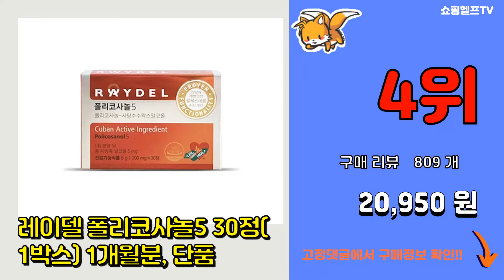폴리코사놀 추천 판매순위 Top10 || 가격 평점 후기 비교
❤️❤️❤️요즘 가장 많이팔린 폴리코사놀 추천❤️❤️❤️
[00:01]
10위. 쿠바 사탕수수 폴리코사놀 40mg 120캡슐 4개월 캐나다 생산 본사직발송 쿠바산 폴리코사 [59,000원]

[00:06]
9위. 스완슨 폴리코사놀 20mg 캡슐, 60개입, 4개 [24,120원]

[00:11]
8위. 나우푸드 폴리코사놀 10mg 베지 캡슐, 90개입, 2개 [20,960원]

[00:16]
7위. 레이델 폴리코사놀5 30정 6p + 식물성 오메가 900 60캡슐 1p, 1세트 [157,000원]

[00:21]
6위. 레이델 폴리코사놀 20 5.94g, 30정, 1개 [77,060원]

[00:26]
5위. #[본사] 폴리코사놀20 (30정) X 3 혈압과 콜레스테롤을 동시에 1정당 폴리코사놀 [256,500원]

[00:31]
4위. 레이델 폴리코사놀5 30정(1박스) 1개월분, 단품 [20,950원]

[00:36]
3위. 레이델 폴리코사놀5, 30정, 6개 [143,900원]

[00:41]
2위. 레이델 폴리코사놀5, 30정, 3개 [62,730원]

[00:46]
1위. 솔가 폴리코사놀 20mg 베지터블 캡슐, 100개입, 3개 [75,400원]